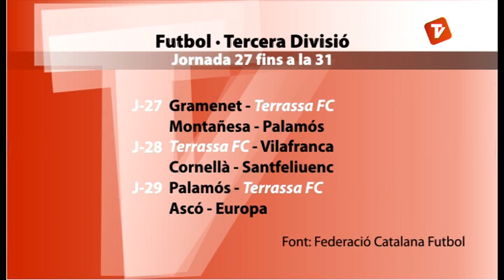El Terrassa FC té un mes de març clau per continuar aspirant al play-off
Diumenge els de Miki Carrillo no poden fallar contra l'últim, la Gramenet, i tampoc a l'Olímpic davant Vilafranca i Rapitenca. Els altres dos desplaçaments seran complicats, amb el Palamós i la Montañesa.